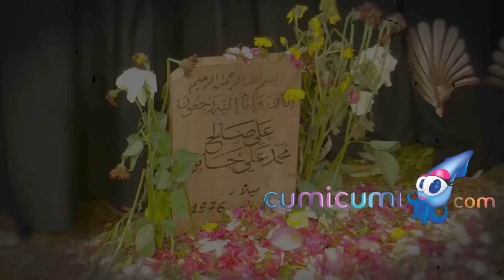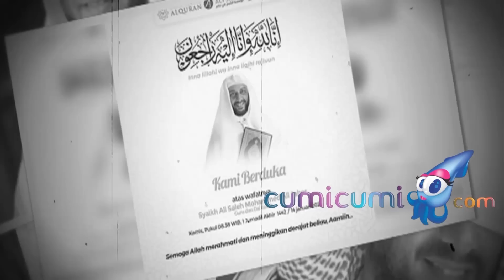Ustad Yusuf Mansur Ingin Jodohkan Wirda dengan Putra Sulung Syekh Ali Jaber, Ini Respon Keluarga